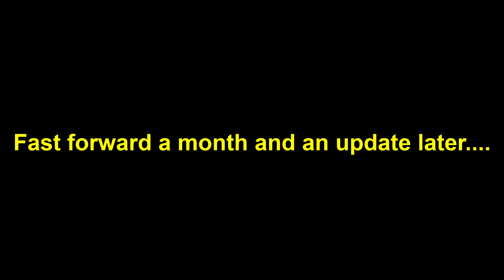[RNG Wheel #9] Factory Realm X by HelpegasuS Completed!!! | Geometry Dash (360 FPS)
the return of this dreadful series!

I was in utter disbelief when I rolled this level because I knew how wild it was. It took forever to learn and I just did not want to play it at all. Plus, 2.2 made it slower because I was more focused on star grinding and whatnot. Because of that, it was mostly on and off playing. I got 40, 59, and 65 in 3 days respectively (12/29 - 12/31), then I wouldn't play the level until 1/6, with a progress fluke of 84%. Then, I wouldn't play it again until 1/10, where I got 95%. Glad I beat it early the next day.

So what are my opinions on this level? I know I've gone on record saying the level is garbage af and whatnot, but looking back at it, it wasn't the worst thing I've played. There's inconsistent parts and BS things for sure, but it's a really short level, so it was bearable. The duals actually got consistent, too, so I didn't have a tough time with those. TL;DR mid, but it's not horrible surprisngly

Attempt count: 5614 (there's probably old attempts somewhere but idk how much)
Level Rating: 43/100
Grind Enjoyment: 40/100
Worst Fail: 95%

Thumbnail by @KyleG250